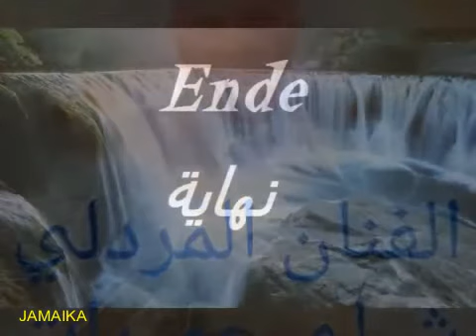Chebli Omeirat new